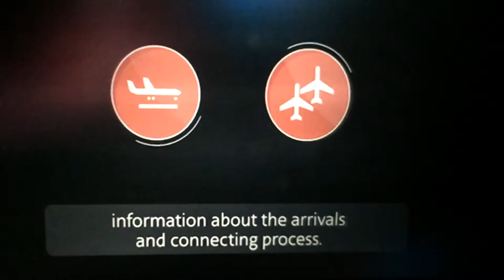American Airlines PSA invasive species introductions into Hawaii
This 2015 PSA plays to visitors just landing in the Hawaiian Islands from the mainland.  They apparently want to protect their "eco-systems."